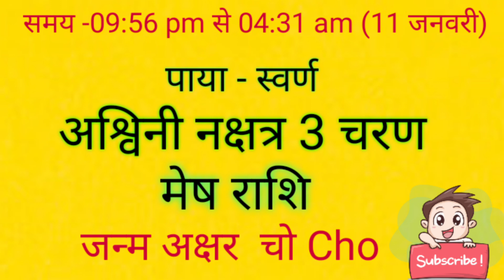आज जन्मे बच्चे का नाम व राशि सोमवार 10 जनवरी 2022 को जन्में बच्चे का नामकरण राशि नक्षत्र जन्म अक्षर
आज जन्मे बच्चे का नाम व राशि सोमवार 10 जनवरी 2022 को जन्में बच्चे का नाम राशि पाया नक्षत्र जन्म अक्षर नामकरण
Monday 10 January 2022 today born baby name rashi paya janam akshar naamkaran
आज जन्मे बच्चे का नाम व राशि सोमवार 10 जनवरी 2022 को जन्में बच्चे का नामकरण,राशि,नक्षत्र#babyborn आज जन्मे बच्चे का नाम नक्षत्र व राशि 2022 क्या रहेगा aaj janme bacche ka nam v rashi सोमवार Monday 10 january 2022 ko aaj janme bacche ka namkarn rashi nakstra#mantras,Today Born Boys Name and Rashi,aaj janme bacche ka name,आज जन्मी लड़की का नाम,today born baby name and rashi,आज जन्मे लड़के का का नाम,लड़के की राशिआ लड़की की राशि,baby जन्म टुडेटुडे बेबी बोर्न,लडक़ी का जन्म आज राशि,baby born today,आज जन्में बच्चों का नामाक्षर#newbabyborntoday